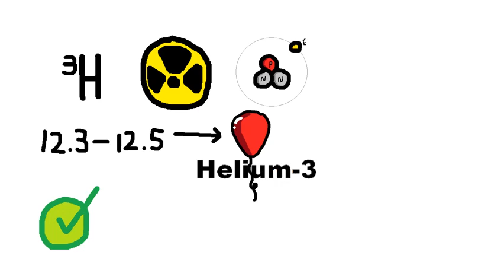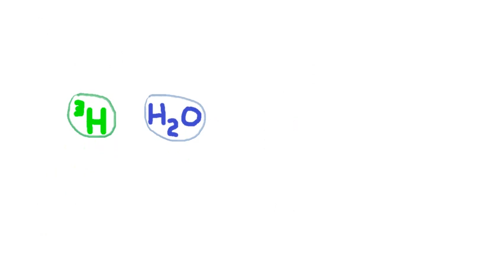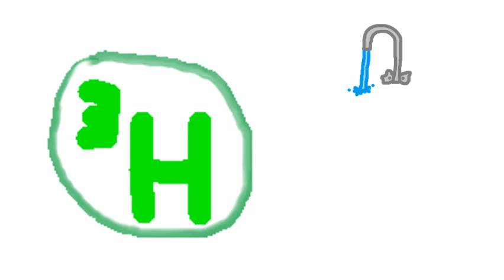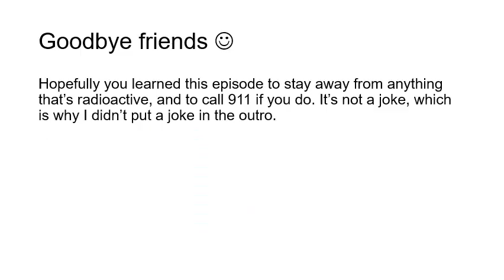All about tritium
/!\ WARNING: DO NOT HANDLE TRITIUM. LEAVE IT TO A TRAINED PROFESSIONAL OR THE AUTHORITIES! /!\
Anyway, with that out of the way with, are you curious about small, poorly-researched facts about a hydrogen isotope?

...No?